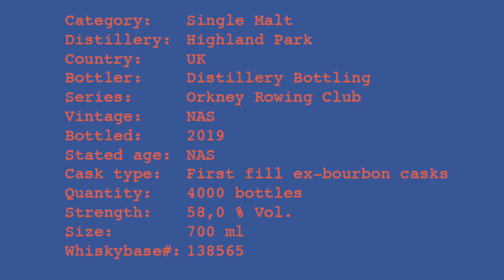Highland Park Orkney Rowing Club Tasting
Highland Park Orkney Rowing Club Tasting. Whiskybase ID: 138565. Rating: Nose 88, Taste 87, Finish 85. Average 87.